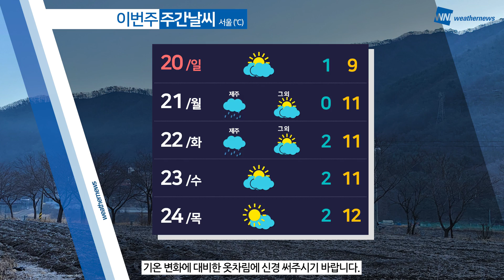[웨더뉴스] 오늘의 날씨 (3월 19일 05시 기준)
주말인 오늘까지 비와 눈 소식이 이어지면서 하루 종일 쌀쌀함이 감돌겠습니다.

어제 저녁부터 곳곳에서 시작된 비와 눈은 지난 밤사이 전국으로 확대됐는데요.

특히 강원 내륙과 산지를 중심으로 많은 눈이 내려 쌓일 것으로 보이니 감속 운행, 안전거리 확보 등 교통안전에 유의하기 바랍니다.

이 비와 눈은 오늘 오후에 대부분 그치겠으나 일부 동쪽 지역은 밤까지 이어지는 곳이 있겠고요.

낮 기온은 10도 내외를 보이며 크게 오르지 못해 종일 쌀쌀하겠습니다.